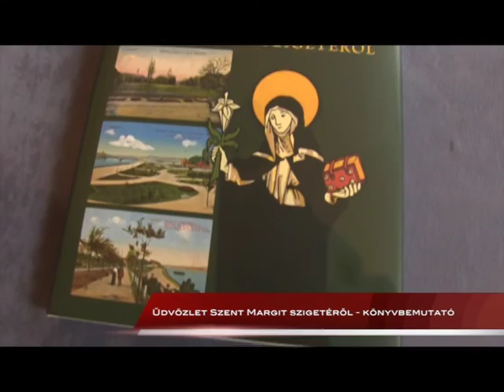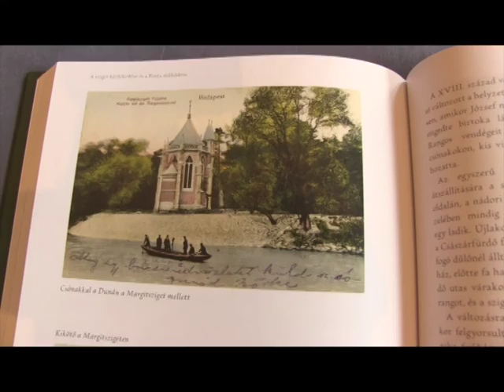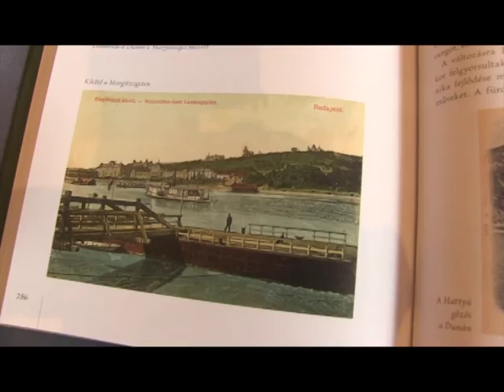Üdvözlet Szent Margit szigetéről - könyvbemutató